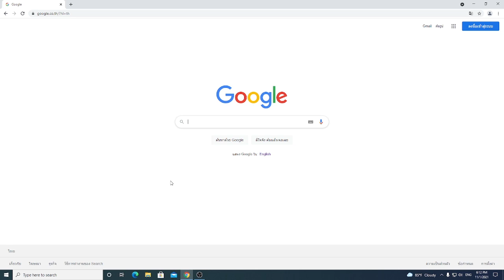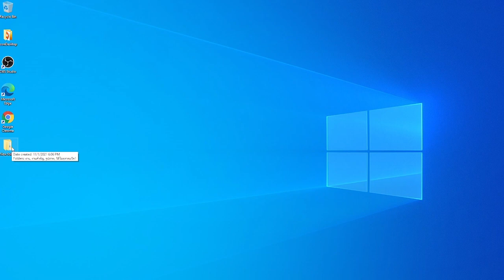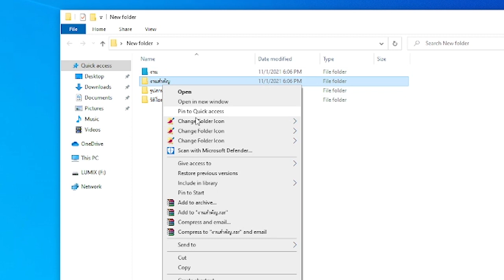วิธีเปลี่ยนสีโฟลเดอร์ (Folder) ช่วยแยกงานสำคัญไม่สำคัญ ทำง่ายๆ โปรแกรมฟรี / Tips & Tricks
รายการใหม่จะนำเทคนิคความรู้ต่างๆที่เกี่ยวกับคอม ไม่ว่าจะเป็นการดูแลรักษาคอม การลงไดร์เวอร์ การแก้ไขปัญหาคอมต่างๆ มาอธิบายง่ายๆ ให้เพื่อนๆ ได้นำไปปรับใช้กัน หากชื่นชอบสามารถกดติดตาม กดกระดิ่งไว้เลย เผื่อที่จะไม่พลาดเทคนิคใหม่ๆก่อนใครค้าบ